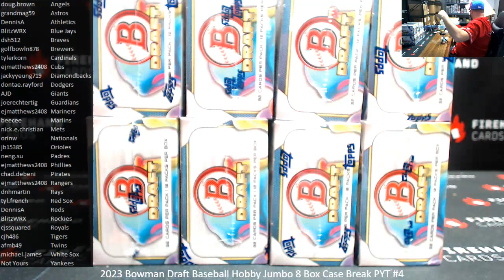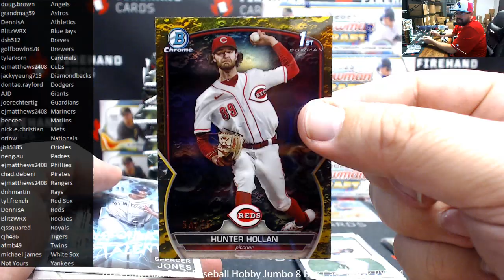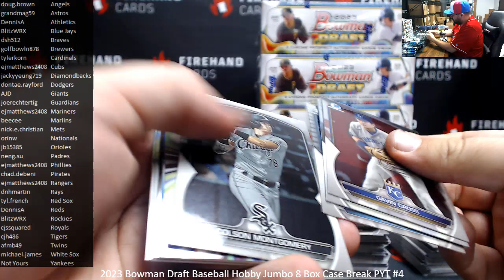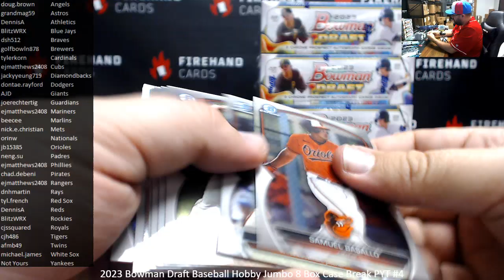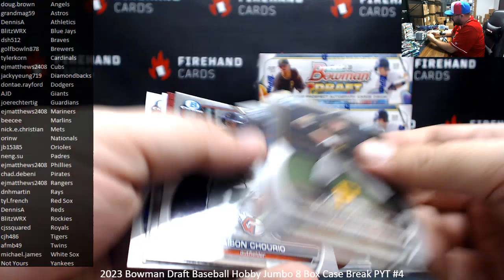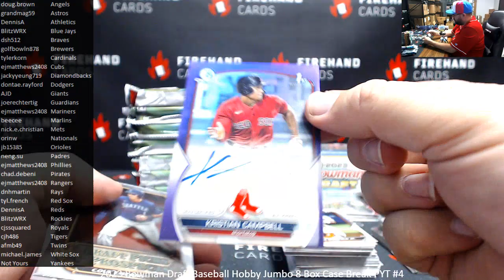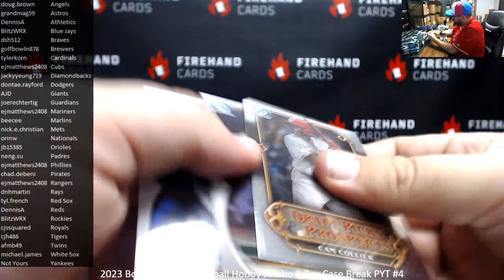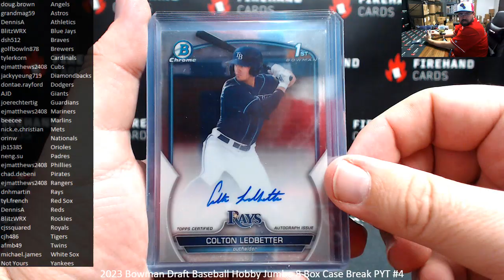12/12/2023 2023 Bowman Draft Baseball Hobby Jumbo 8 Box Case Break PYT #4